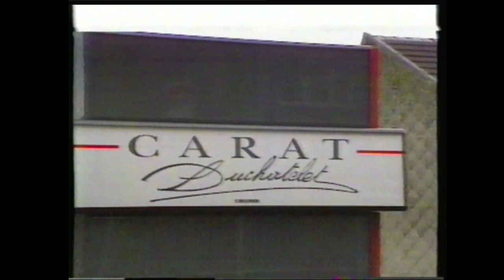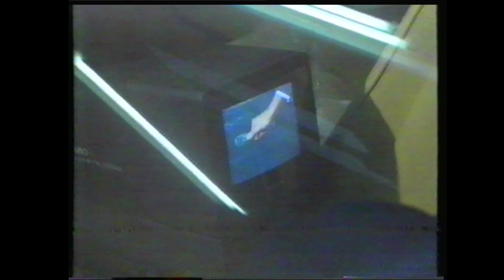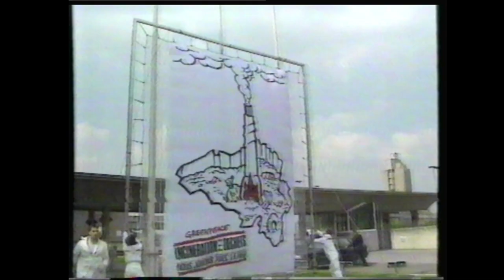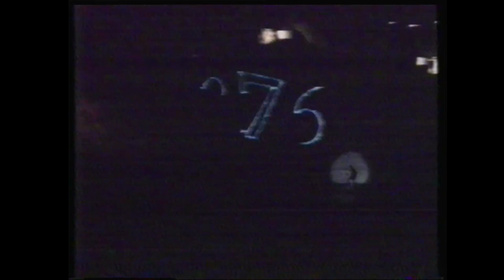RTBF1 - 10 Mai 1991 - Publicités + JT "Ce Soir" (Fin Manquante)